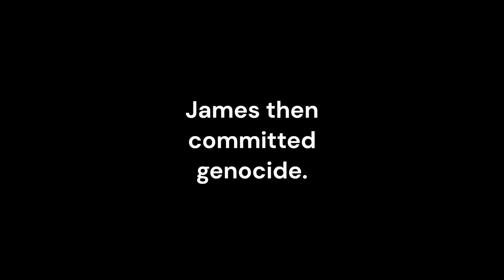James, Henry, Ian, Andrew and company play modded Lethal Company